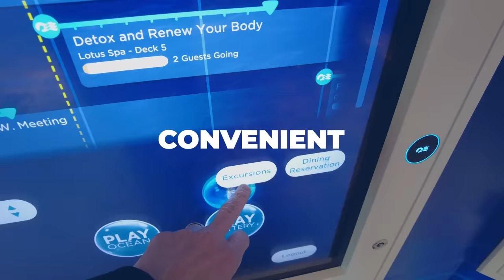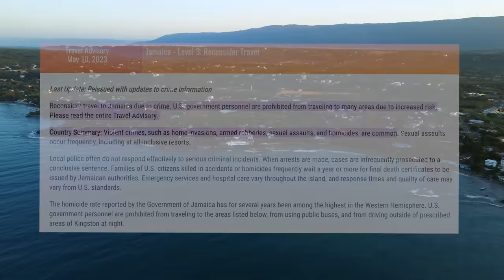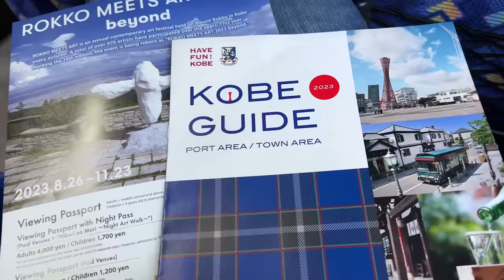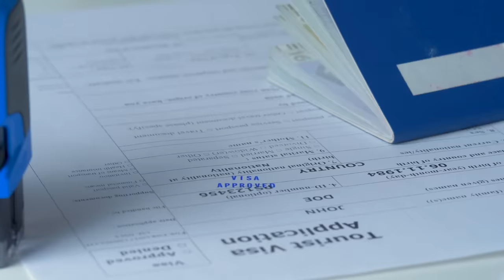Smart Cruisers NEVER Go It Alone In These Ports. Here's Why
I look at the four times I recommend cruise passengers take a cruise line excursion rather than any other alternative for exploring a cruise port like self-touring or independent tour guide or company

00:00 Start
00:45 The Risks?
04:46 How Far?
06:29 How Quick?
08:29 How Essential?